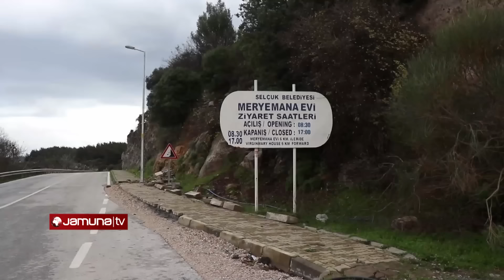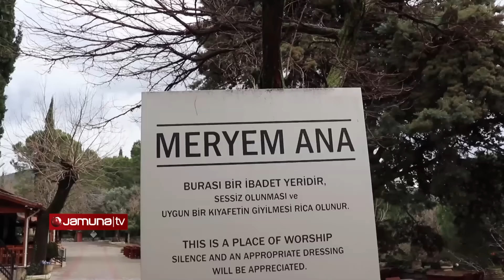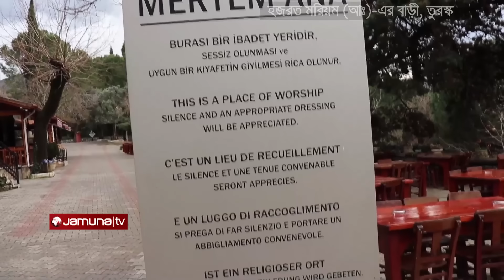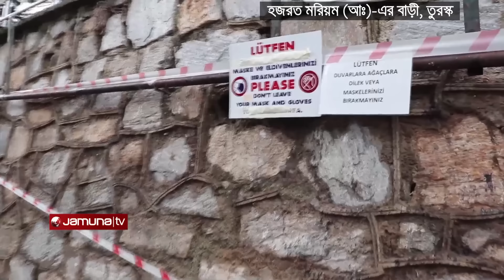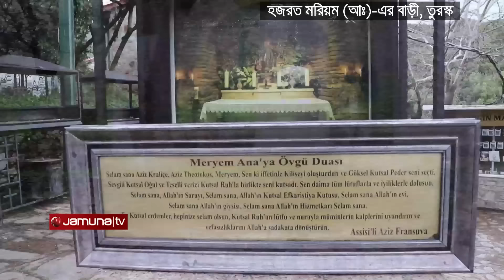হযরত মরিয়ম (আঃ) এর বাড়ি, তুরস্ক | Arabe Musafir | EP 03 | 2022